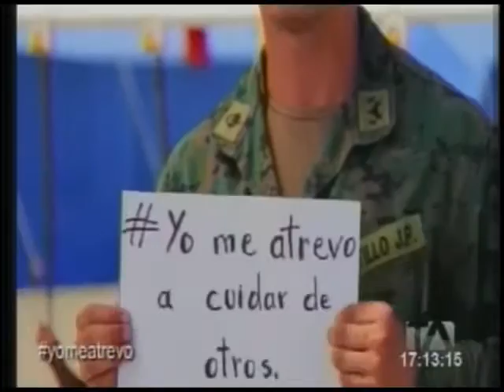Fausto Miño presenta tema musical - Jarabe de Pico